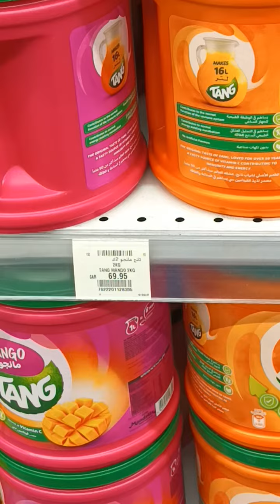এখানে দেখতে পারবেন কিছু চাউলের কালেকশন এর দাম কত